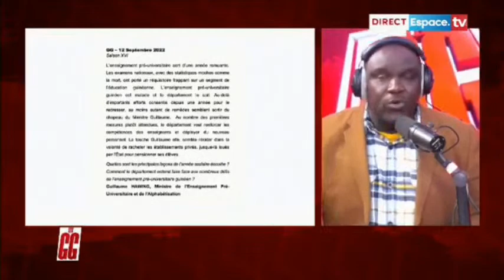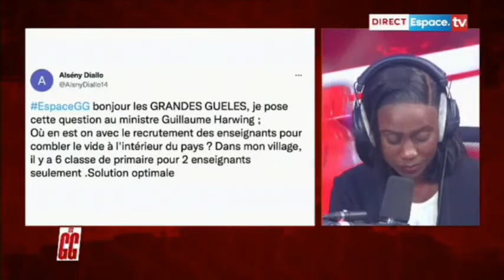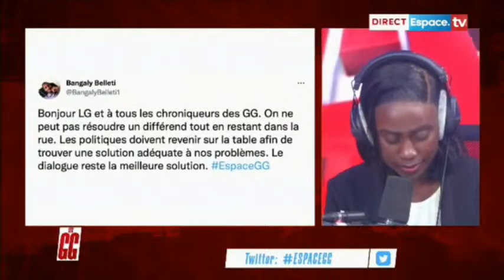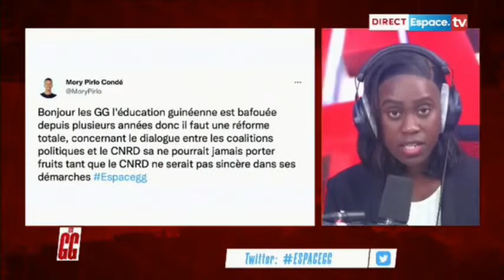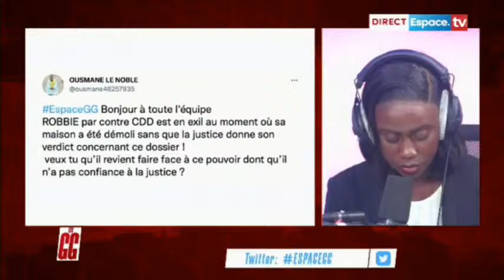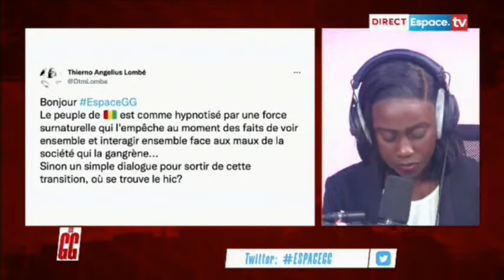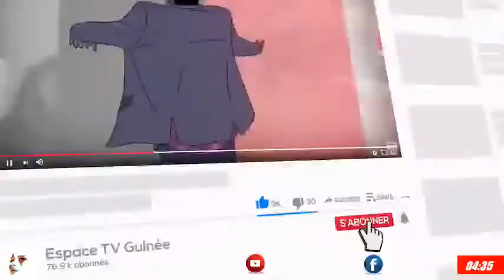🔴 Direct sur Espace TV Guinée - Les Grandes Gueules du 12 Septembre 2022.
1. Dialogue : Vers un retour des politiques?

2. Guinée : Le FNDC dépose plainte contre Doumbouya;

3. Procès du 28 Septembre : Des interrogations au-delà des annonces;

4. MEPU-A : Le Ministre fait le point et annonce des perspectives;

🔴 Regardez ESPACE TV GUINEE en direct gratuitement et en streaming sur notre site web